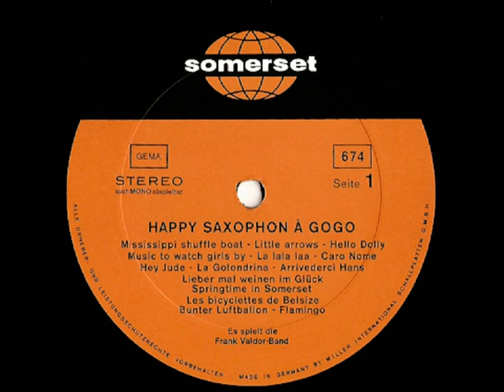Frank Valdor-Band - Du sollst nicht weinen ( e.a. ) ( 1970 )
Wederom een leuke medley, gebracht door een orkest onder leiding van Frank Valdor, waarbij aangetekend dat het tweede nummer in deze medley "La Golondrina " is, dat is ( bij Heintje fans althans ) natuurlijk beter bekend als "Du sollst nicht weinen" want ( onder andere ) Addy Kleijngeld bewerkte deze melodie, voorzag het van een nieuwe fraaie tekst, Heintje zong het, en ziedaar, wederom een hit voor deze twee !

Het succes ervan bracht andere artiesten ertoe dit ook op plaat uit te brengen, verschillende versies zagen dan ook het daglicht, veel voorbeelden daarvan kun je al een tijd op ons kanaal aantreffen, en natuurlijk ontbreekt ook het origineel hier niet !

Nou is dit een oud stuk, en door ontelbare artiesten, koren, korpsen, zangers, zangeressen en orkesten uitgevoerd, en een paar van die uitvoeringen staan dan ook al op ons kanaal, deze ( door het orkest van Frank Valdor ) ontbrak nog op ons kanaal ..

De nummers die je achtereenvolgens in deze medley ( uit 1970 ) kunt horen zijn :

1. HEY JUDE
( John Lennon / Paul McCartney / Frank Valdor )

2. DU SOLLST NICHT WEINEN ( LA GOLONDRINA )
( Traditional / Wolf Hausmann / Johannes Jorge / Albert Schwarzmann = Addy Kleijngeld / Frank Valdor )

3. ARRIVEDERCI HANS
( Henry Mayer / Georg Buschor / Frank Valdor )

De combinatie van deze drie nummers is een wat wonderlijke wellicht, maar zo staat het op de plaat, Frank Valdor speelde ontelbare langspeelplaten vol, die gretig hun weg vonden naar het grote publiek, Frank was een Duits arrangeur, orkestleider en trompettist, hij werd op 27 mei 1937 te Hamburg geboren, en overleed op 5 augustus 2013 aldaar

Maar dankzij zijn vele platen blijft hij "levend".

Afkomstig van de LP : "Frank Valdor - HAPPY SAXOPHON À GOGO" ( 28 party hits )

Uitgave : SOMERSET grammofoonplaten ( MILLER international )

Plaatnummer : SOMERSET 674 A ( zie hoes + label )

Koor- en orkestleiding : Frank Valdor